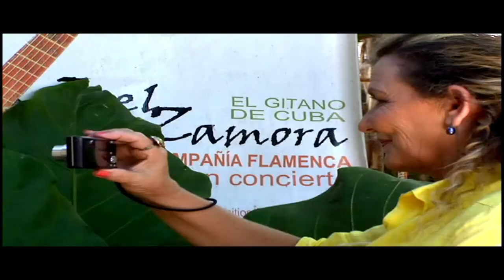Los extremos - Joel Zamora y su Compañía Flamenca (Video Oficial)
Video clip "Los Extremos", de la Compañía de Bailes Flamencos de Joel Zamora hecho por la realizadora Rita Arbolay, del Telecentro Perlavisión, en Cienfuegos. 2017